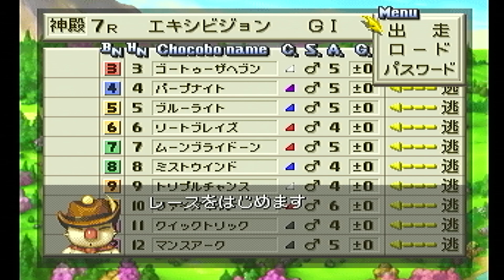チョコボスタリオン自牧場ＥＸ 神殿3200m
やっぱり事故りやすい魔のコーナー